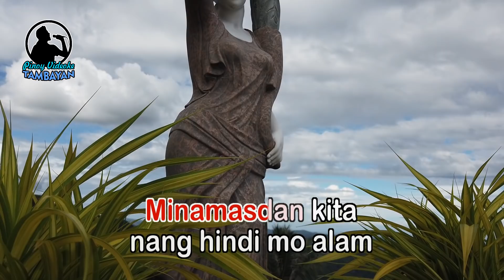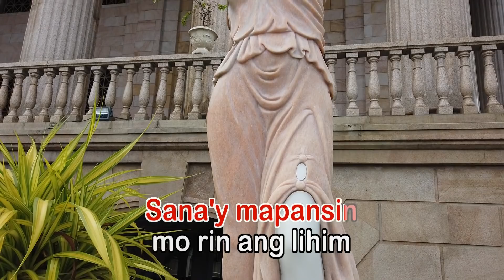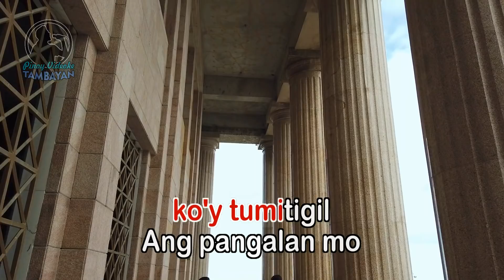Ngiti - KARAOKE VERSION - as popularized by Ronnie Liang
By Ronnie Liang
OPM